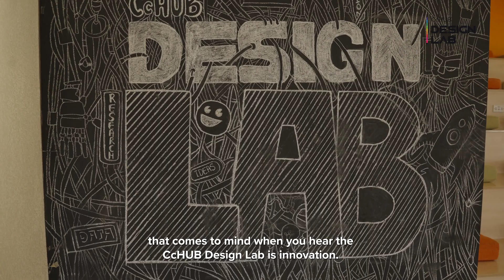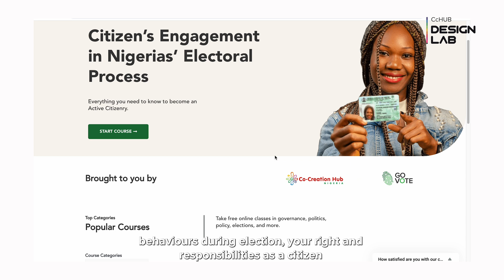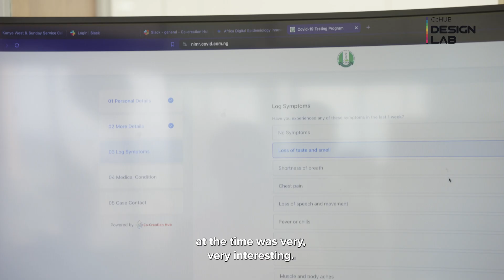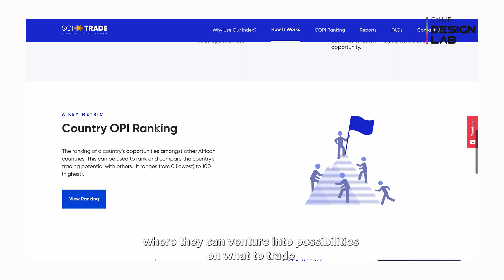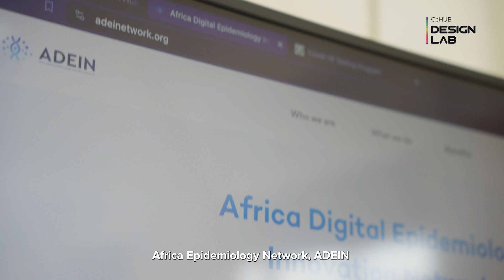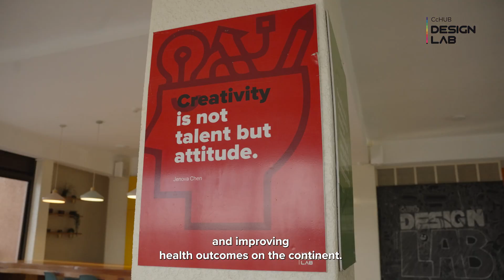CcHUB Design Lab-Celebrating 5 Years with 5 Incredible Projects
Our Design Lab marks five incredible years since its launch in Kigali, Rwanda, in February 2019.

This innovative hub, dedicated to research and development for social impact, boasts a diverse team of product designers, engineers, and researchers working collaboratively on a global scale to harness technology for addressing systemic issues in Public Health, Education, Governance, and the Private Sector across Africa.

Join us on this journey of impact and exploration! Discover more about our projects and initiatives at designlab.cchub.africa.